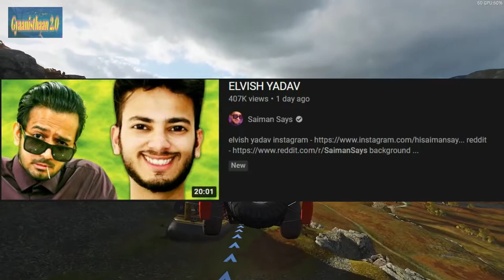Technical Sagar Angry On Technical Guruji, Lakshay Chaudhary, Saiman, Elvish Yadav, Aman Dhattarwal